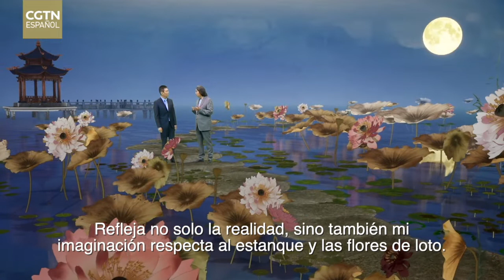Cita con los maestros: Pintor chino abre la ventana del arte para gente del mundo rural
Jia Guangjian nació y creció en una zona rural en el distrito de Yongqing, provincia de Hebei. Pasó toda su infancia con su abuela, viviendo en una pequeña casa con un jardín de duraznos. Dibujando flores en el jardín, cuando era pequeño, Jia desarrolló el deseo de convertirse en pintor. Para perseguir su sueño, Jia Guangjian renunció a un trabajo estable y se convirtió en estudiante en la Academia de Bellas Artes de Tianjin en 1987, especializada en pintura china. En 1992, tras años de arduo trabajo, el entonces joven de 28 años ganó la medalla de plata en la Exposición Nacional de Arte de China. Después de hacerse famoso, Jia nunca olvidó sus raíces, construyendo un Instituto de Arte en su ciudad natal para invitar a la gente rural al mundo del arte.